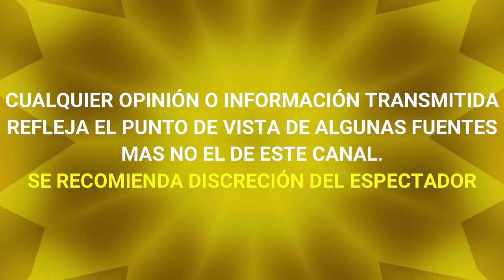exintegrantes de MENUDO y MDO DESPIDEN a ANTHONY GALINDO con EMOTIVOS MENSAJES